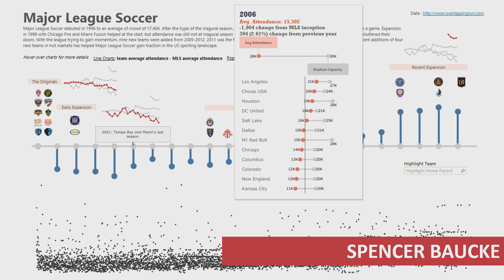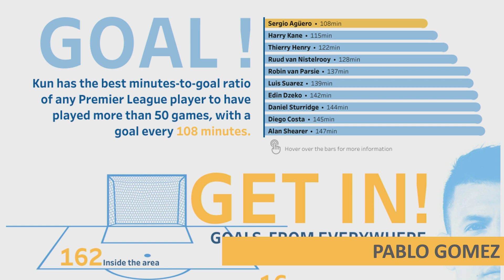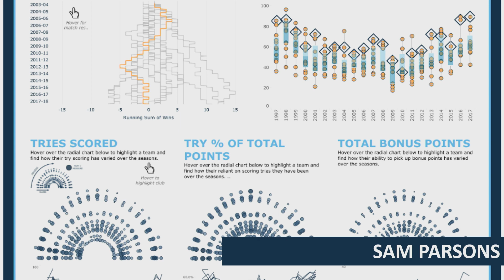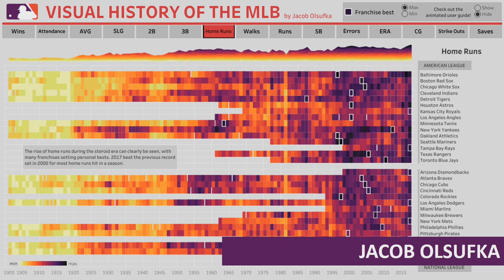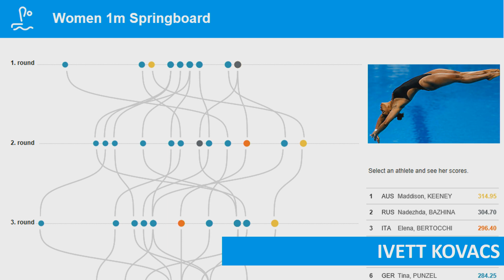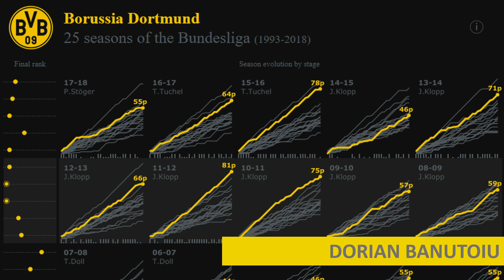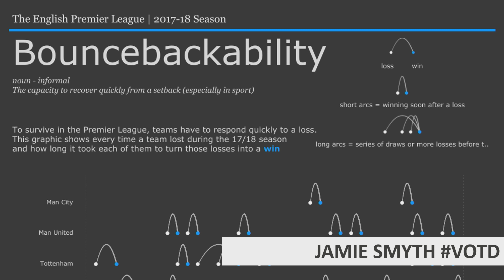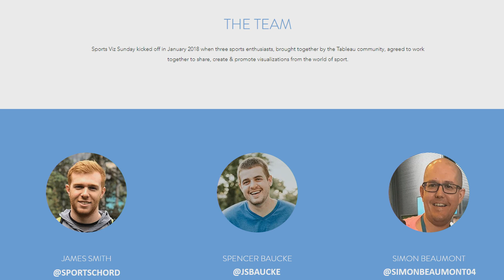SportsVizSunday - 'In the hole'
What happens when you combine a passion of sports with a love of data and Tableau? You come up with some of the most creative and engaging visualizations around and a community initiative is born. That is the journey that Simon Beaumont, James Smith and Spencer Baucke embarked upon in January 2018 when we were blown away by the increasing quantity and quality of sports vizzes being published to Tableau Public.
All 3 of us are avid sports fans; albeit it across a range of sports, but more importantly all 3 of us share a love for Tableau. In January 2018 we created SportsVizSunday, an initiative to showcase sports visualizations and to create a sports visualization community, built around creativity and sharing.
In this talk we will share our experience of how we created our community initiative;
- How 3 strangers came together with a simple idea, and now have not only become community leaders in sports visualization but are also close friends
- Using Data Dot World as a platform to share content and promote community discussion
- Utilizing the outstanding Tableau community to identify others with a shared passion and, on a weekly basis, showcase sports viz content via Twitter using the hashtag
- Developing a monthly sporting visualisation challenge that has resulted, to date, in over 50 Tableau Public creations from across the globe and has achieved in excess of 5 Tableau Public Viz of the Day and 1 Viz of the Week
- What our plans are for the future and how we will continue to support people to not only showcase their talent but also learn from others